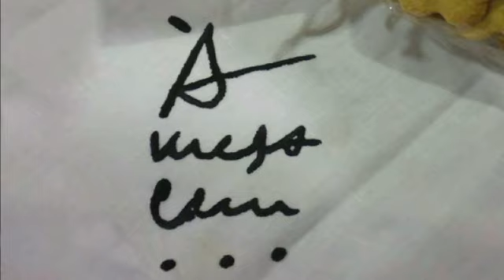À Mesa Com Festa do Alvarinho e do Fumeiro de Melgaço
Rádio Antena Minho

"À Mesa Com ..." Conversas com paladar de música à hora do almoço com Rui Alberto Sequeira e Agostinho Peixoto, esta semana "Festa do Alvarinho e do Fumeiro de Melgaço", sextas-feiras e domingos entre as 13 e as 14 horas.